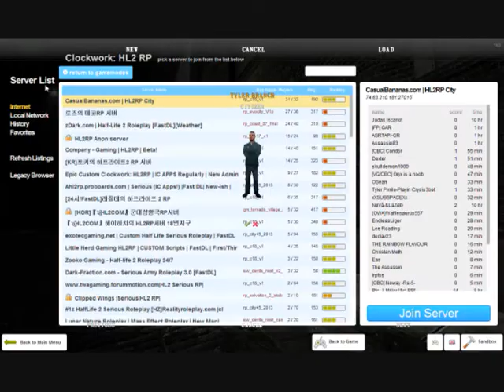Let's Play: Half Life 2 Roleplay - Part 1 - Newbie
So i start another little play through on the Serious Roleplay Server. Hope you guys enjoy this vid

Storm Gamer

Region Clothing

TheBattleRiflexxx